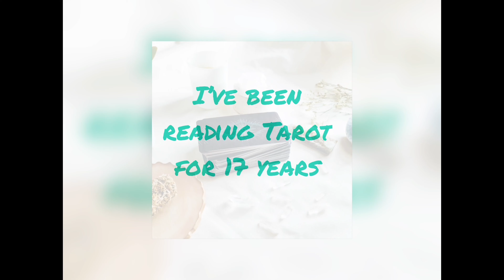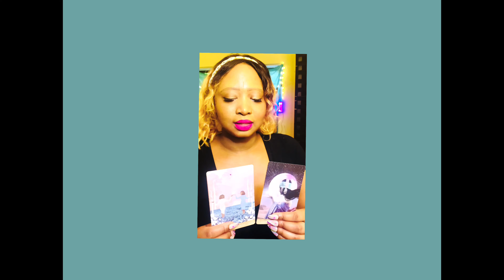Who's coming forward against Olivia Wilde?